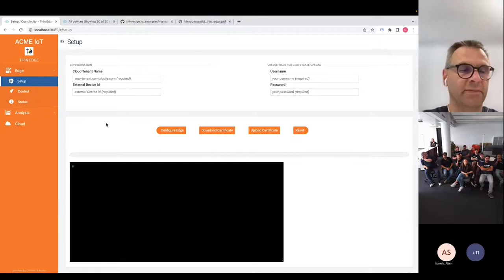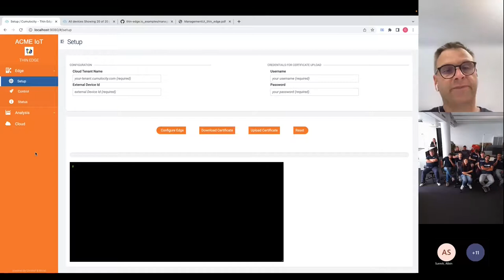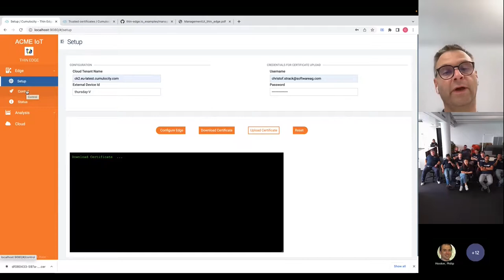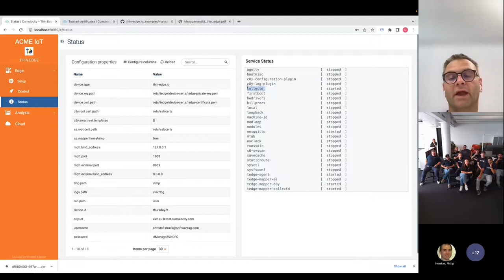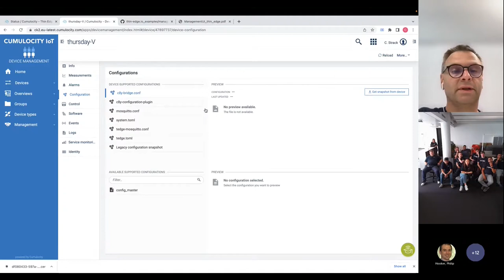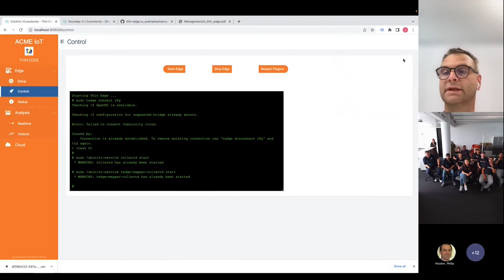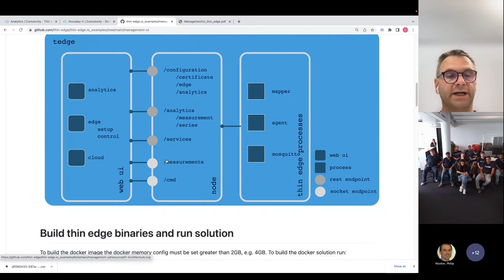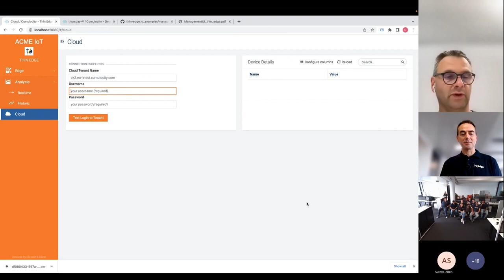Simplifying local setup with the management UI | thin-edge.io Community Meetup #4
Even through thin-edge.io allows every Linux-based device to be connected, we recognize that there are times connected devices aren’t connected and need to be configured locally. This could be when they are in the prototyping stage, first installations or when troubleshooting.

Christof Strack, Software Architect from Software AG, will show you how the thin-edge.io management user interface plug-in works and how it aids local configuration.